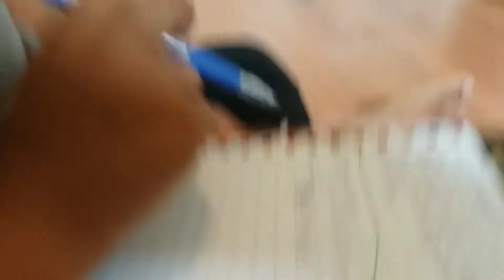Baby Alive Back to School